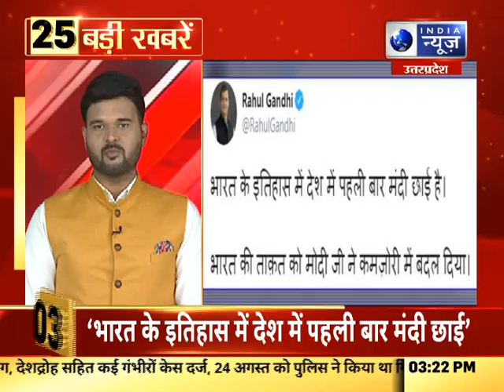Top25 Headlines |11 Nov 2020 | India News /UP\UK आज की 25 सबसे बड़ी खबरें